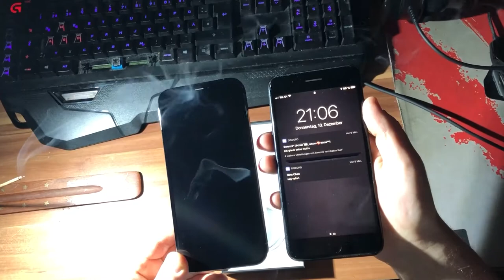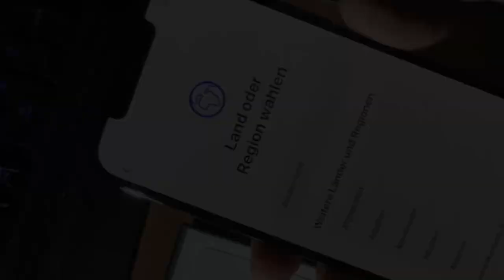Staubsauger Kühlschrank 12 Pro Max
Mein legendäres Unboxing meines Iphone 12 Pro Max's.

Kommentiert die Nummern eurer Schwestern und ihr bekommt alle die neue PS6+ in Schwarz.